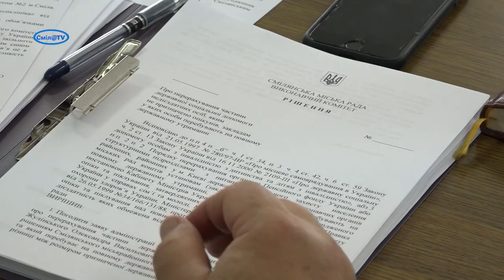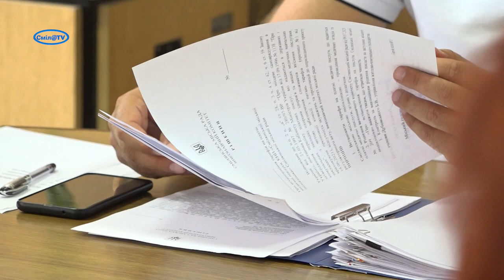Поточні питання затвердили на засіданні виконавчого комітету